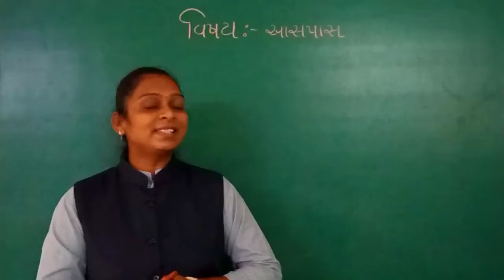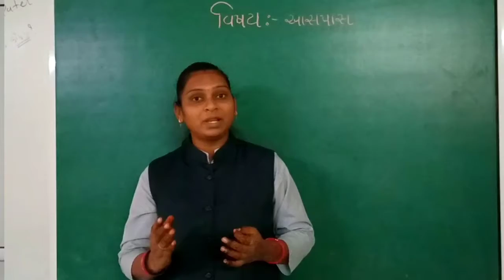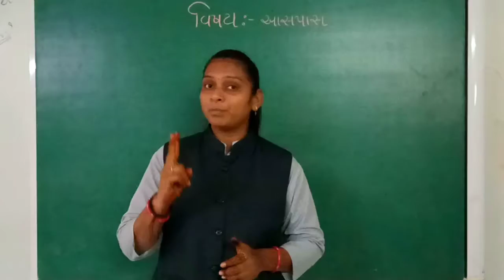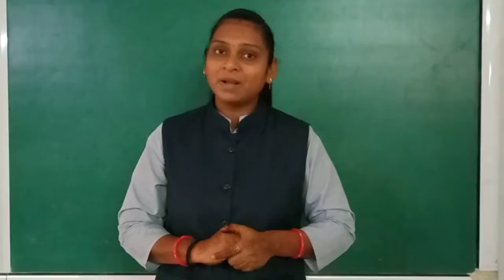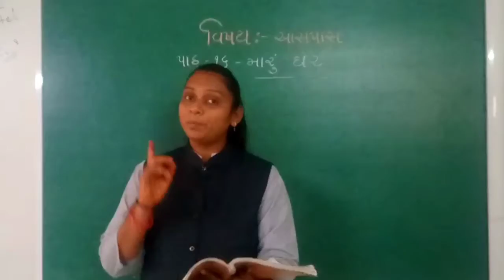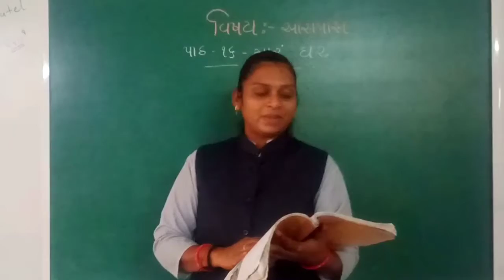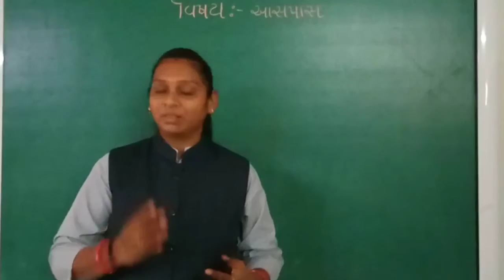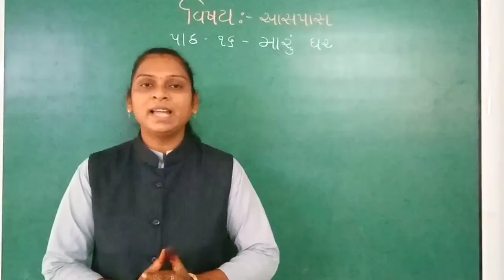GM STD 3 AASPAS PATH 16 BHAG 1